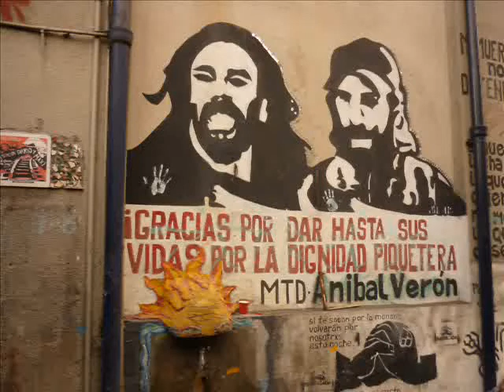8 años de los asesinatos de Darío y Maxi 26-06-10 2 º parte de 2 Radio la Mosca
El 26 de Junio Sí cumplieron 8 años de la Represión Descarada de 2002, à partir de La Que Kirchner y Duhalde tambaleó asumio Su sucesor . De VER jornadas Que le costaron "La Vida y Kosteki y Santillán Una Gran dejaron Lea la versión de heridos / as, muchos salieron ilesos Personajes , impunes . Por ola y RECLAMOS Porque Los de ayer siguen vigentes , Varias Organizaciones Sí sumarán Este viernes y Sábado Una Conmemoración de la OEN y Hechos El reclamo Unánime párr Los / as oprimidos / as. El Frente Popular Darío Santillán preparó párr Todo El País Actividades Varias . En Buenos Aires culminarán El Sábado ES UNA Movilización Una la capital.